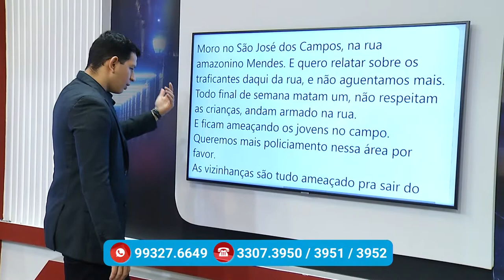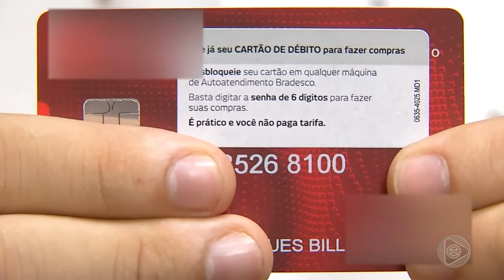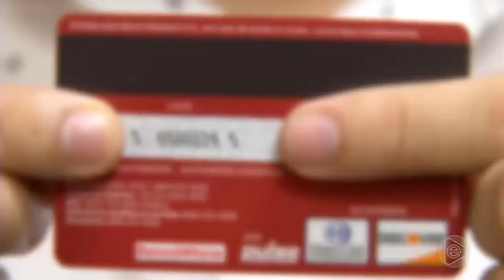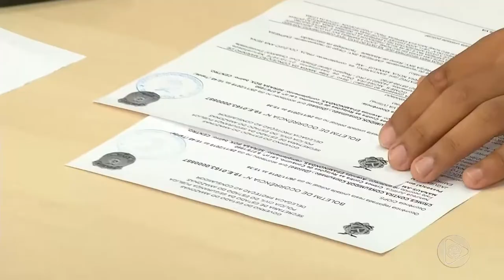Na Mira – (28.11.2019) 02º Bloco